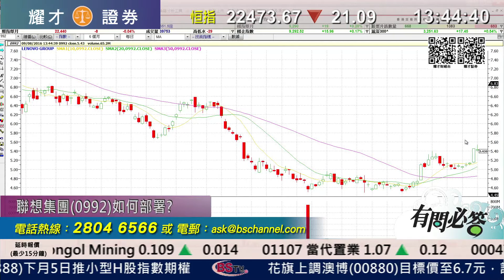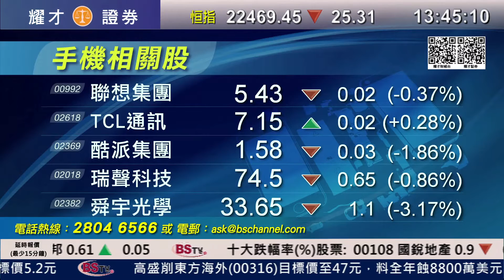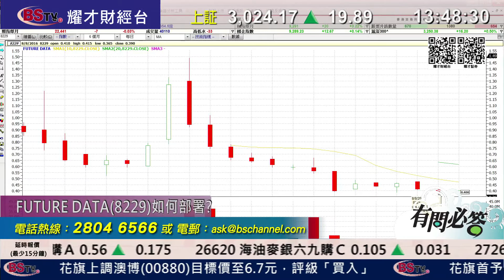耀才財經台 有問必答 謝美琪 陳偉聰－有問必答：0992、8229